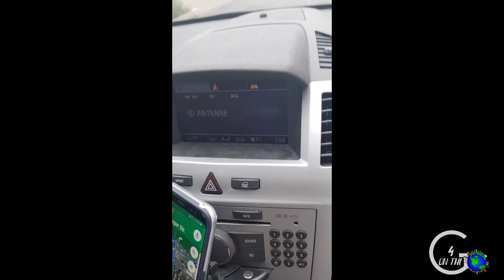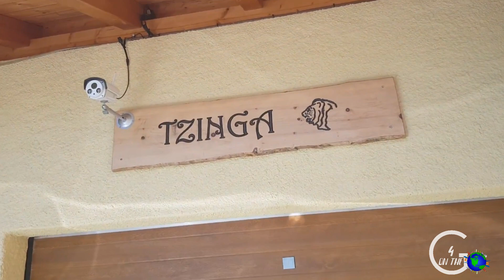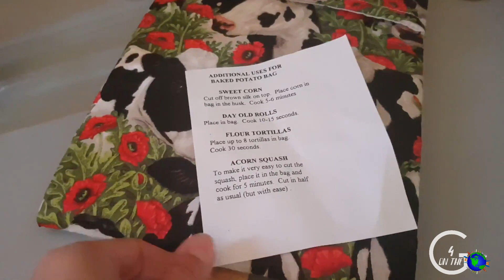Haustausch in die Schweiz, Anreise und Ankunft im Haus; Home exchange